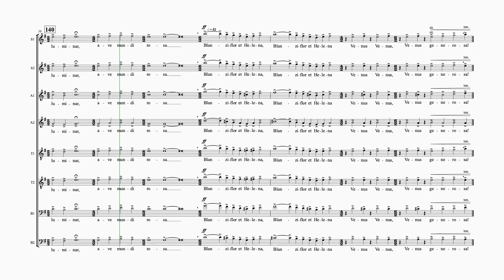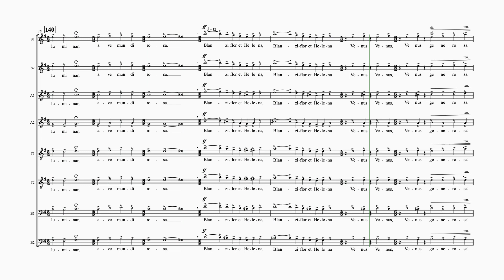Orff Carmina Burana #24 Ave formosissima 8 staves tenor 2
Orff - Carmina Burana
Movement #24- Ave formosissima
8 staves
Tenor 2
Orchestral accompaniment